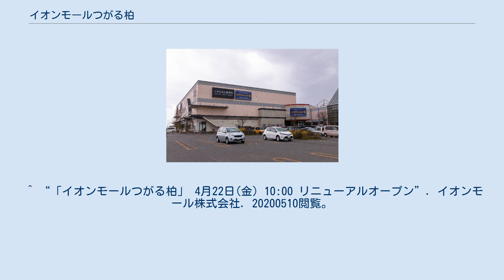イオンモールつがる柏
イオンモールつがる柏の位置（青森県） イオンモールつがる柏（イオンモールつがるかしわ）は、青森県つがる市（旧西津軽郡柏村地域）に所在する、イオンモール株式会社が運営する大型ショッピングセンター。
イオンモールが初めて展開したショッピングセンターである。
 1992年（平成4年）に「イオン柏ショッピングセンター」として開業。
当時の愛称は「WADONA」（ワドナ、津軽弁で「私とあなた」を意味する）だが、1990年代後半以降はあまり使われず、名称変更以降は全く使われていない。
 開業当初は周辺地域は田園地帯であったが、次第に大型店が出店するようになった。
 2016年7月29日には施設内の別館につがる市立図書館が開館し、タリーズコーヒーの店舗を併設したブックカフェスタイルの図書館がオープンしている。
 核テナントはイオンつがる柏店である。
 五所川原駅から 旧柏村中心部から ^ 2015年3月まではお客様感謝デー開催日の20日・30日も運行していた。
 ^ 2009年4月 - 2011年3月まで、土曜日・日曜日・祝日に弘前駅行きも運行されていた。
 ^ 「ジャスコ柏店」は、1980年まで「扇屋ジャスコ柏店」として柏市内の柏駅東口に立地していた。
その後1992年の当モールの開業時の各店舗「ジャスコ柏店」となり、後にイオン柏ショッピングセンター側のジャスコの店名となった経緯がある。
^ 平成24年度大規模小売店舗立地法法第6条第2項（変更）届出の概要【2013年11月末】 (PDF) - 経済産業省　2013年3月14日閲覧 ^ a b c “イオンモールつがる柏、リニューアルグランドオープン” (PDF) (プレスリリース), イオンモール, (2009年3月25日), 2017年2月24日閲覧。
 ^ a b c “シネマヴィレッジ8・イオン柏”. 港町キネマ通り (2016年11月). 2017年2月24日閲覧。
^ “‹つがる市図書館›イオンモール内に開館”. 河北新報. 河北新報社. (2016年7月30日). 2016年7月30日閲覧。
 ^ “「イオンモールつがる柏」 4月22日(金) 10:00 リニューアルオープン”. イオンモール株式会社. 20200510閲覧。